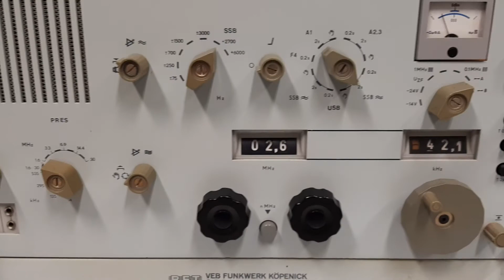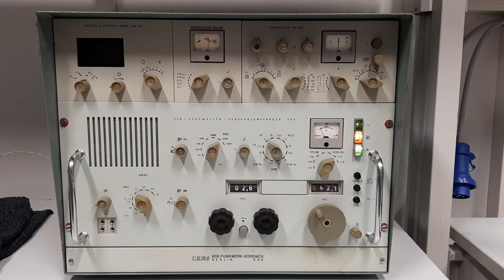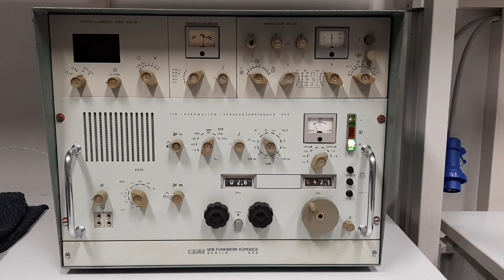EKV013 on sea bulletin